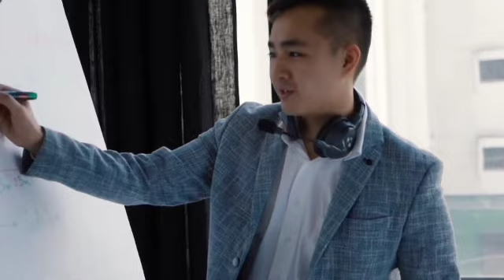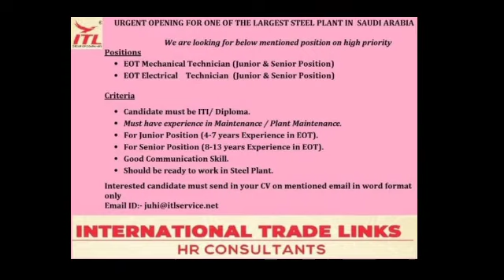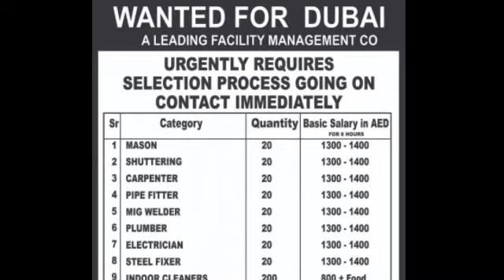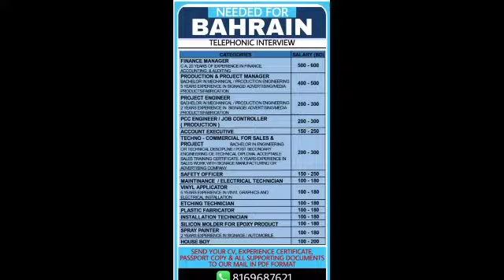Assignment Abroad Times Today PDF Download | Abroad Times Newspaper | Duabi | Kuwait | Oman | Saudi